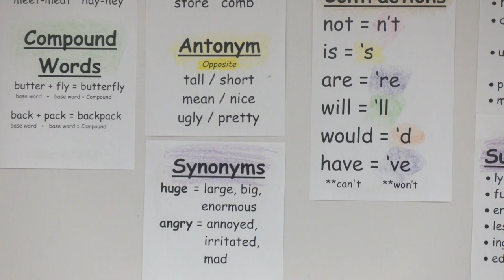First day of School Mobile County 2023-2024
Students return in Alabama's largest school district